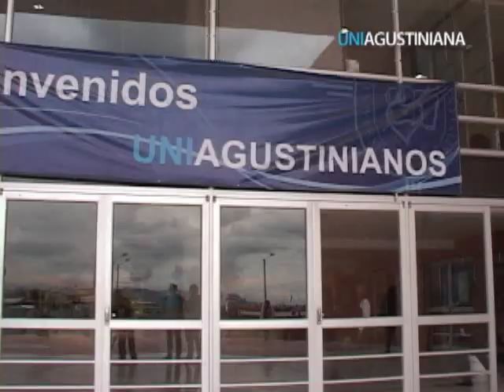Inauguración Tienda Agustiniana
Así fue la inauguración de la "Tienda Agustiniana"